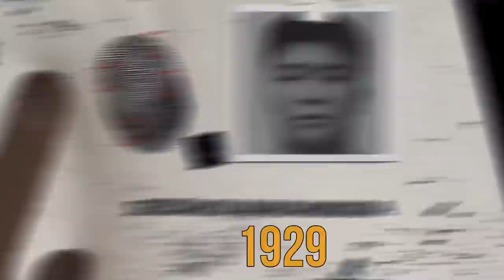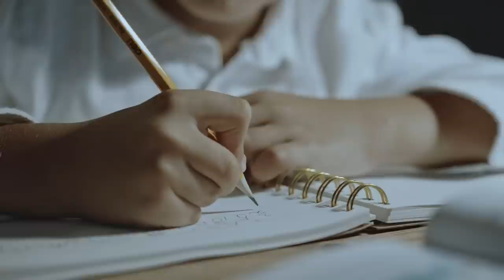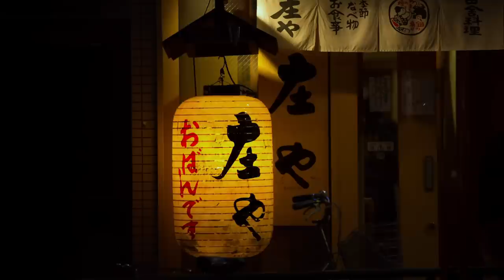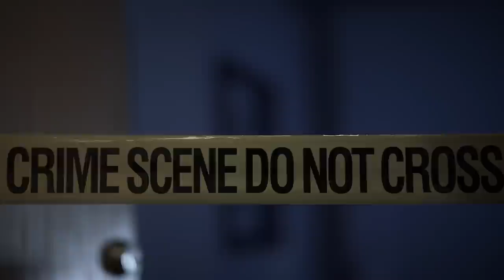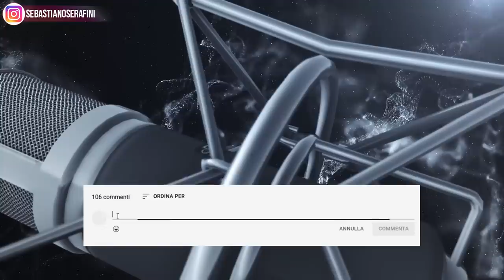GLI 11 OMICIDI DI UN ADOLESCENTE SORDO IN GIAPPONE